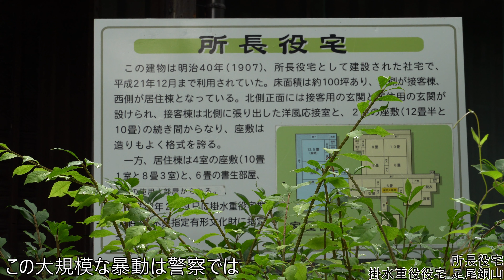掛水重役役宅（かけみずじゅうやくやくたく） 建築年度 明治40年 足尾銅山 県指定有形文化財 Ashio Copper Mine 2020/07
足尾銅山 掛水重役役宅 県指定有形文化財 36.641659, 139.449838

足尾暴動事件(1907年)

当時、足尾銅山の鉱山労働者の賃金は低く、労働条件は過酷なものであった。

労働者の不満は高まり、坑夫らが、待遇改善などを訴えて、

鉱山施設を破壊、放火、鉱山事務所の襲撃など収拾のつかない大規模な暴動に発展した。

この大規模な暴動は警察では事態を抑えることができず軍隊が出動した。

この足尾暴動事件で鉱山施設は破壊、放火で焼失した。

本山地区の中心施設が焼失したことで、事業所を掛水に移すことになった。
それにともなって重役役宅もこの地に集約することになった。

重役役宅6棟（明治40年-41年完成）が創建され現在でも創建当初の状態を残す。

音楽 DJ Lava - Calling angel